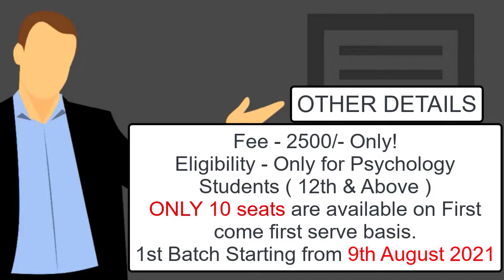Online Internship in Psychology | Certified Practical Training & Internship | Counselling Psychology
"Enhance Your Learning: Get study notes, recorded classes & captivating psychology courses on our app for iOS/desktop users. Online Psychology Internship | A Certified Practical Training & Internship in Counselling Psychology

Course Details : -

In this 15 days Training & Internship, firstly you will learn the basics of Counselling Psychology. Then you will observe REAL CASES under the guidance of Dr. Monika Sharma. ( A practicing Psychologist with over 15 years of Experience ) After Observing and discussing the cases with psychologist, you will prepare and submit a short summary of these cases. Then finally on the 15th day of internship, you will receive the Certificate  of Completion signed by Dr. Monika Sharma.

Other Details : -

Mode - Online
Platform - Google Meet / Zoom
Fee - 2500/- Only!
Eligibility - Only for Psychology Students ( 12th & Above )

ONLY 10 seats are available on First come first serve basis.
1st Batch will Start from 9th August 2021

Other series / Playlists on this channel : -

A BIG THANK YOU TO MEMBERS
         ✨Pankaj Sharma ( EXPLORER )✨

                  **SEE YOUR NAME HERE**
Support the efforts and get additional benefits like early access of all the upcoming videos, doubt sessions, and a lot more.

Psychology Class 11 and 12